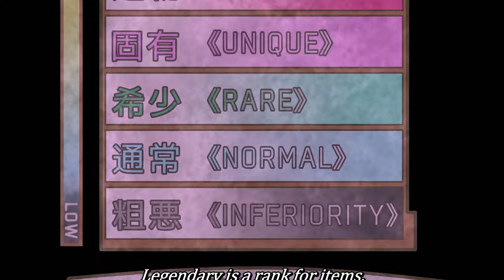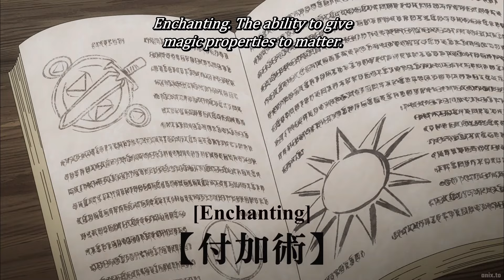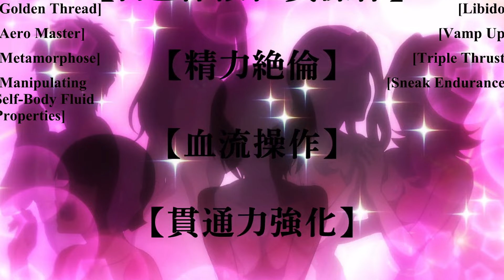Re:Monster episode 3 explained In Hindi|| Anime In Hindi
Tomokui Kanata has been re-incarnated in the weakest goblin, named Goburou, after having undergone an unfortunate death. However Goburou has retained his previous life's memories, an unusual evolution, as well as becoming strong enough to gain status boosts from eating. In this alternate world of survival of the fittest, events unfold with competent subordinates and comrades, delightful case of the tail-wagging dog...